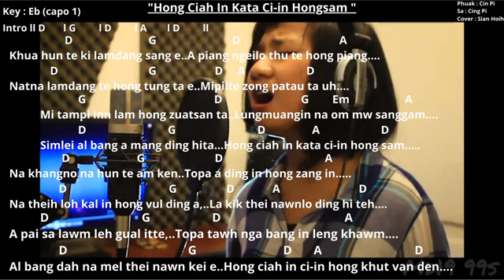HONG CIAH IN KATA CI-IN HONG SAM ||SIAN HOIH